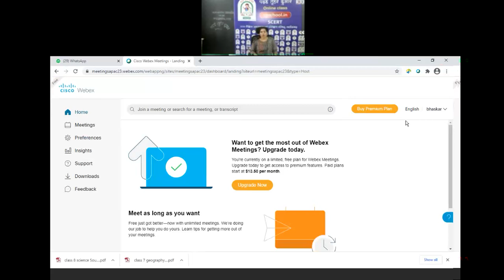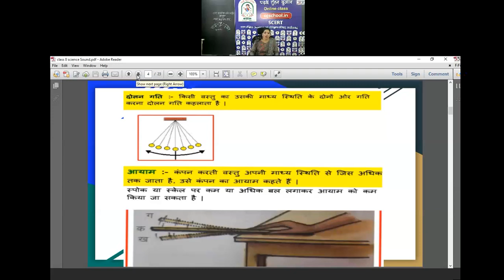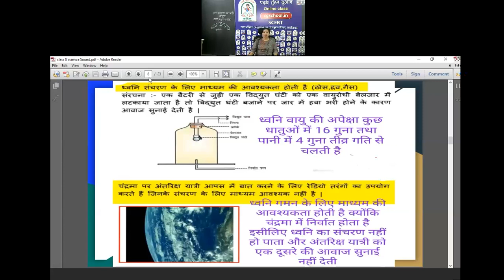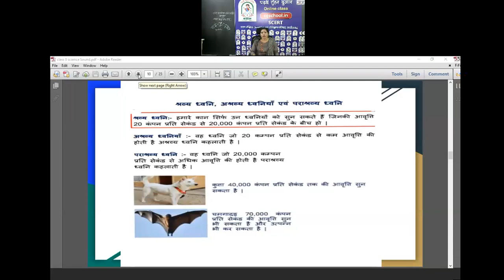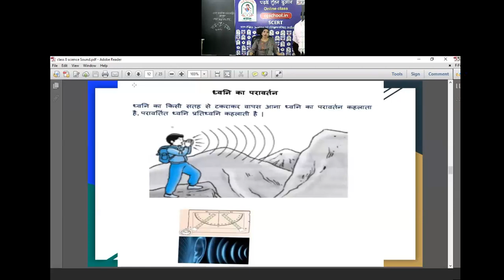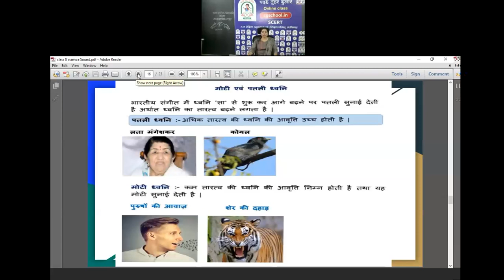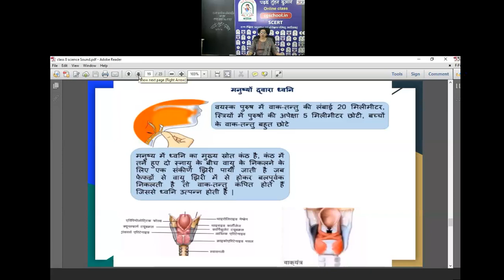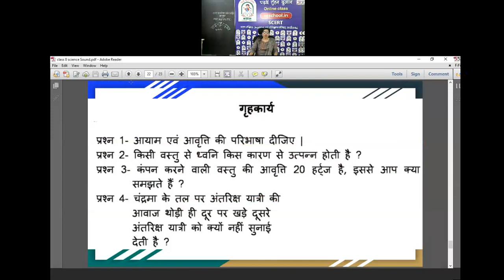कक्षा 8 विज्ञान(10-ध्वनि)by रजनी चौधरी, शिक्षक, शा.पू.मा.शा. निमोरा